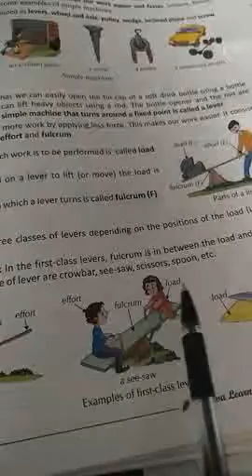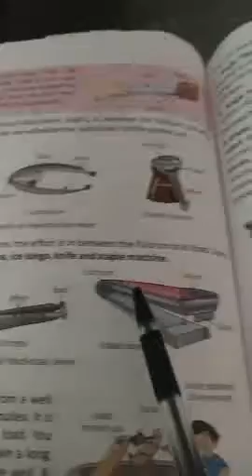Class 5, Science, Ch-9 ( Questions -Ans ), by Pintoo sir